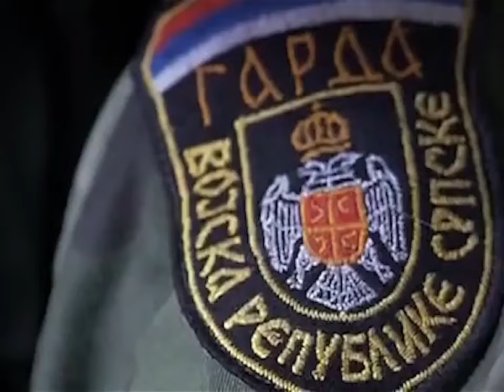Lepi Mića - Muslimani bolje da vas nema ARCHIWUM, REUPLOAD NSA